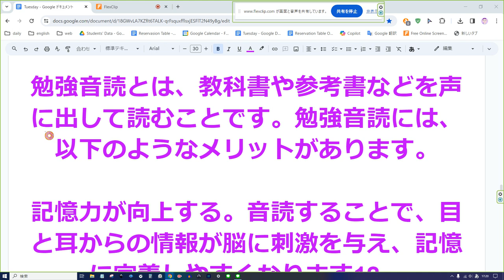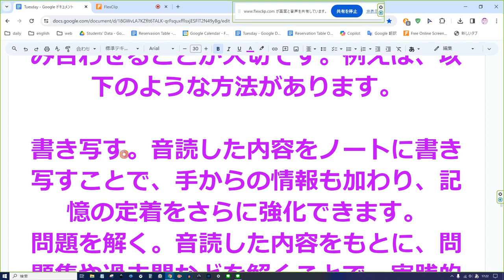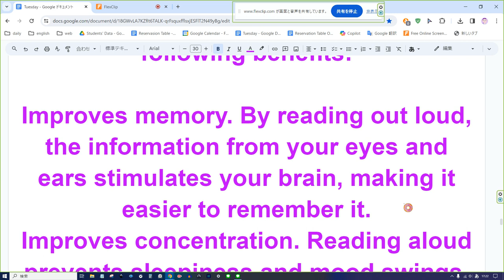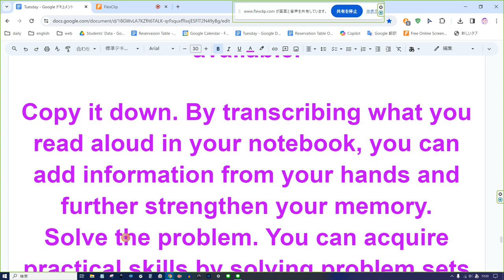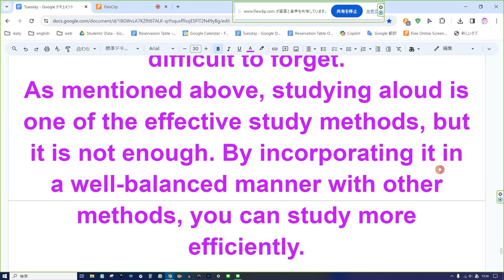えいご おんどく 47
勉強音読とは、教科書や参考書などを声に出して読むことです。勉強音読には、以下のようなメリットがあります。

記憶力が向上する。音読することで、目と耳からの情報が脳に刺激を与え、記憶に定着しやすくなります。
集中力が高まる。音読することで、眠気や気分の乱れを防ぎ、勉強に集中しやすくなります。
理解力が深まる。音読することで、問題文や文章の内容をしっかりと読み取り、プロセスや答えの根拠を理解しやすくなります。
しかし、勉強音読だけで十分というわけではありません。勉強音読は、あくまで勉強の一つの方法であり、他の方法と組み合わせることが大切です。例えば、以下のような方法があります。

書き写す。音読した内容をノートに書き写すことで、手からの情報も加わり、記憶の定着をさらに強化できます。
問題を解く。音読した内容をもとに、問題集や過去問などを解くことで、実践的な力を身につけることができます。
復習する。音読した内容を定期的に復習することで、忘れにくい長期記憶に移行させることができます。
以上のように、勉強音読は効果的な勉強方法の一つですが、それだけでは不十分です。他の方法とバランスよく取り入れることで、より効率的に勉強することができます。
Reading aloud means reading textbooks, reference books, etc. out loud. Study reading aloud has the following benefits:

Improves memory. By reading out loud, the information from your eyes and ears stimulates your brain, making it easier to remember it.
Improves concentration. Reading aloud prevents sleepiness and mood swings, making it easier to concentrate on studying.
Deepen your understanding. Reading aloud makes it easier to understand the content of questions and passages and understand the process and basis of answers.
However, studying aloud alone is not enough. Reading aloud is just one method of studying, and it is important to combine it with other methods. For example, the following methods are available.

Copy it down. By transcribing what you read aloud in your notebook, you can add information from your hands and further strengthen your memory.
Solve the problem. You can acquire practical skills by solving problem sets and past questions based on what you read aloud.
Review. By regularly reviewing what you have read aloud, you can transfer it to long-term memory, making it more difficult to forget.
As mentioned above, studying aloud is one of the effective study methods, but it is not enough. By incorporating it in a well-balanced manner with other methods, you can study more efficiently.